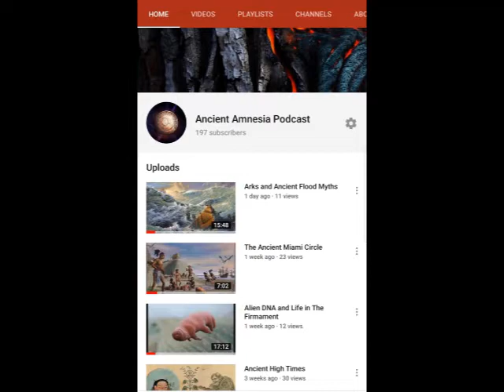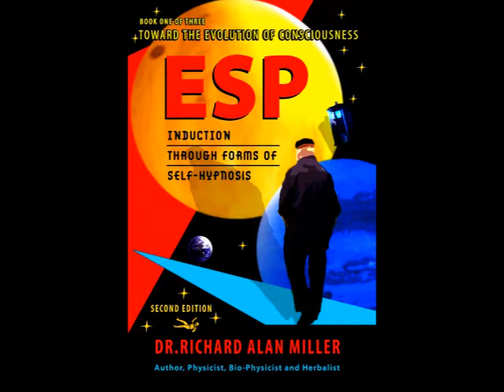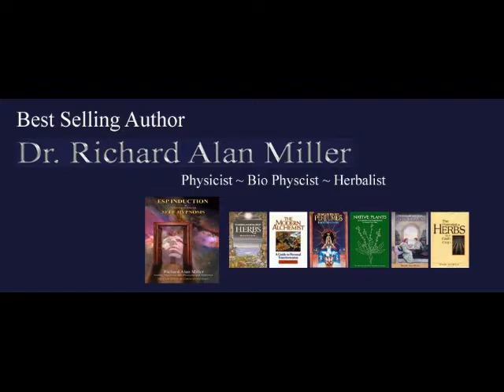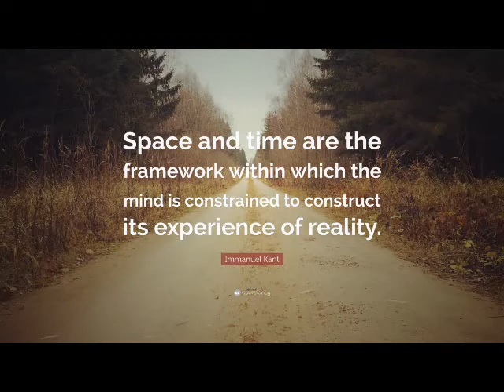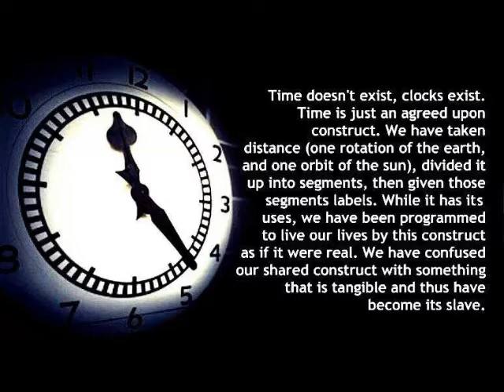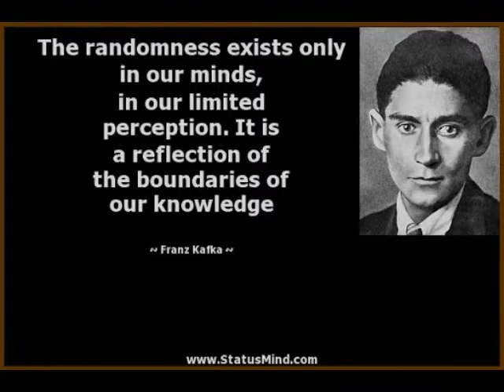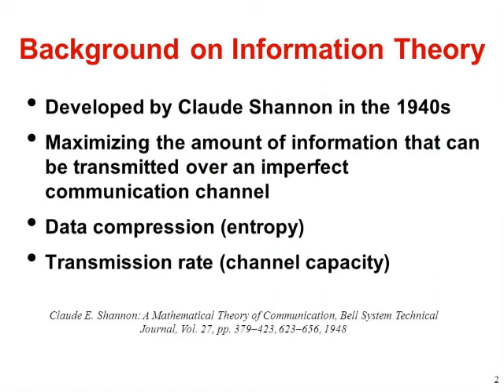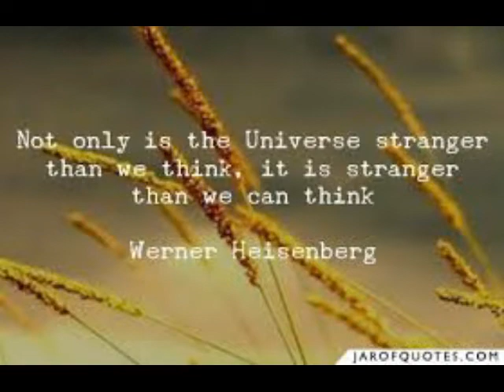Questioning the Construct with Dr Richard Allan Miller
A Short Clip from a Deep dive with well known Physicist, Herbalist , Author and Polymath Dr Richard Allen Miller about the nature of the cosmos and our perceptional limitations at translating it . This clip is one short run of many we will be releasing in the coming weeks expounding on different concepts to paint a larger picture of the strange and fascinating world around and within us.

Also please visit Dr Allan's work and support him by purchasing his vast body of work @